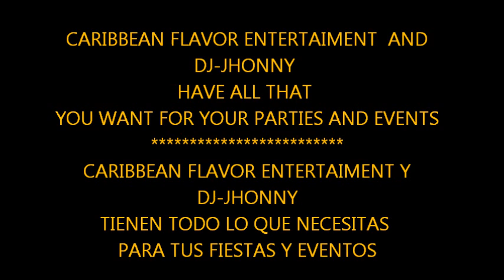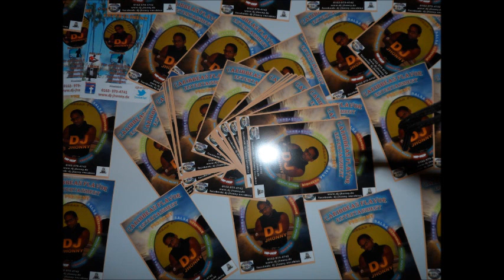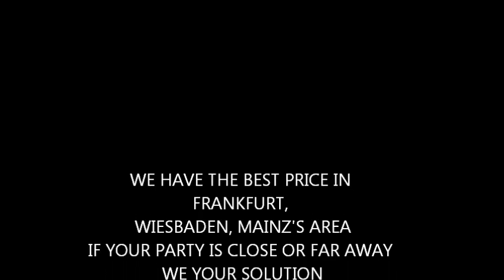RENTA DE EQUIPOS Y SONIDO